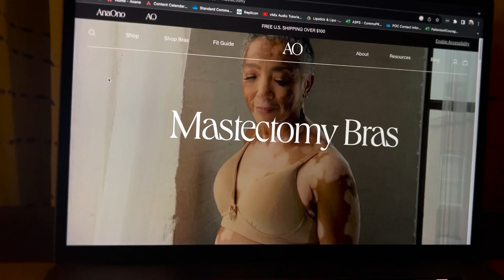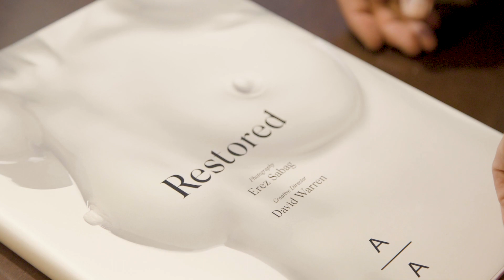Patients of Courage | Dana Donofree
Dana Donofree, one of our 2023 Patients of Courage, was nominated by Jonathan Bank, MD, and Ron Israeli, MD.